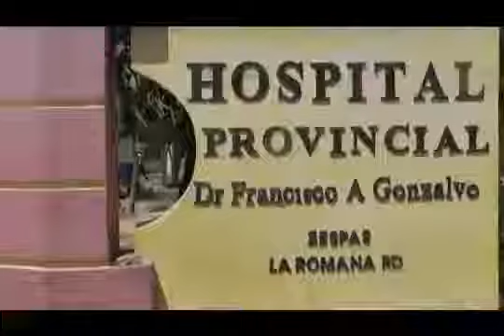VEA VÍDEO JOSE BAEZ LES PRESENTA LA NOTICIA DEL MOMENTO